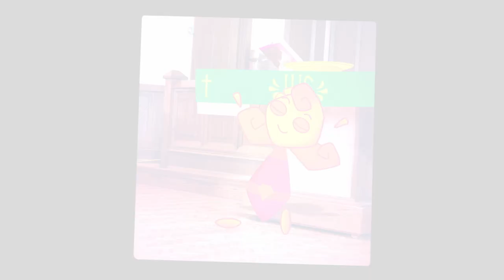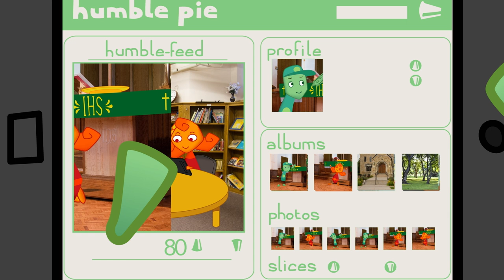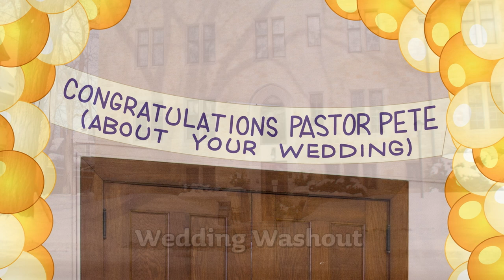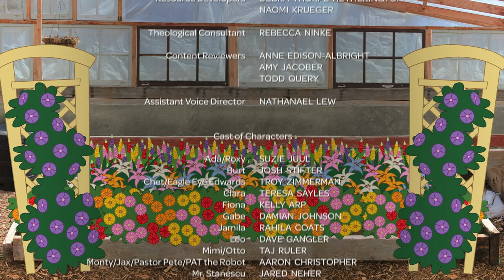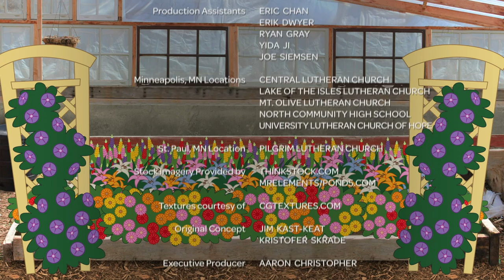Whirl | Season 2 | Leo and Friends: Volume 6 | Suzie Juul | Dave Gangler | Taj Ruler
Watch Whirl Season 2 Leo and Friends: Volume 6 on Vision Video

Episode 1: Humble Pie
Episode 2: Camp Sappy Pines
Episode 3: Coronation Quiz
Episode 4: Altar Audition
Episode 5: The Bi-Weekly Prophet
Episode 6: Upbeaten
Episode 7: Bungled Baptism
Episode 8: Wedding Washout

Whirl is a Bible-based cartoon series about the lovable kids of First-Second Church who tackle different themes that are central to Christian values.

Director: Jared Neher
Writer: Aaron Christopher, Nick Ryan, Matt Spring
Producer: Jared Neher, Aaron Christopher
Cast: Suzie Juul, Dave Gangler, Taj Ruler